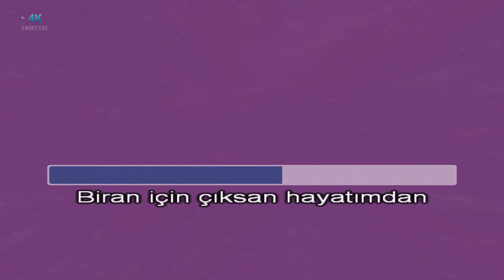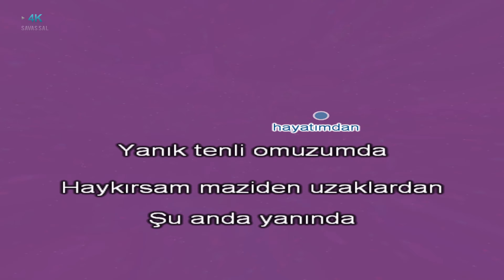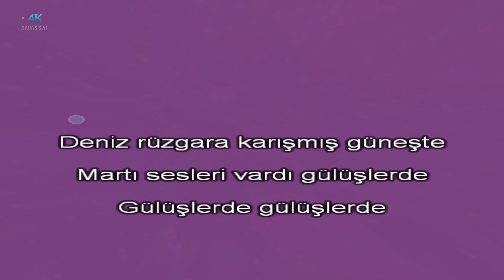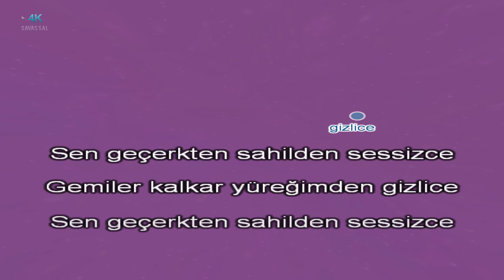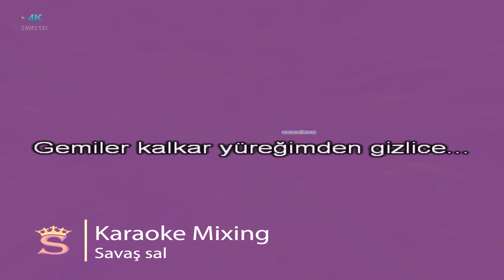Gemiler Karaoke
Söz : ORHAN ATASOY

🎵 Şarkının Tonu : RE

Gemiler Sözleri ve karaoke şarkısı

Bir an için çıksan hayatımdan
Yanık tenli omuzumdan
Haykirsam maziden uzaklardan
Şu anda yanımdan

Deniz rüzgara karışmış güneşte
Martı sesleri vardı gülüşlerde

Sen geçerken sahilden sessizce
Gemiler kalkar yüreğimden gizlice

🎵KARAOKE🎵 karaoke şarkılar, karaoke şarkı, en güzel karaoke şarkıları ve en kolay söylenen karaoke şarkılar, karaoke yap, enstrümantal fon müziği ve sözsüz müzikler, savaş sal karaoke youtube üzerinden istediğin dilde şarkıları söyleyebilirsin.